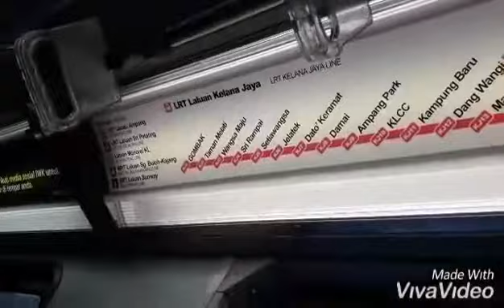Inside the LRT in malaysia with matching sightseeing while travelling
Please subscribes 🔔 for more vedio's.🎥
And also just thumbs up 👍 if you like my vedio and drop some comments if you want 📝⌨

Love 💞 to share funny things, funny ideas and good vibes. Life is short so enjoy it and always be happy on what you have..😁😘😘😘💗

Trabaho lang walang personalan